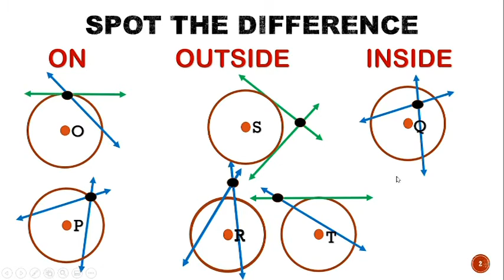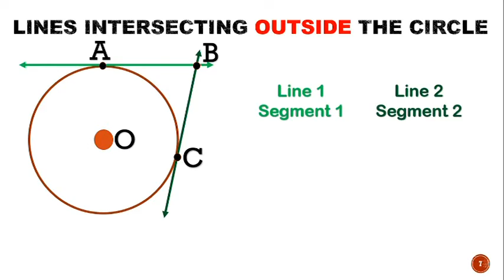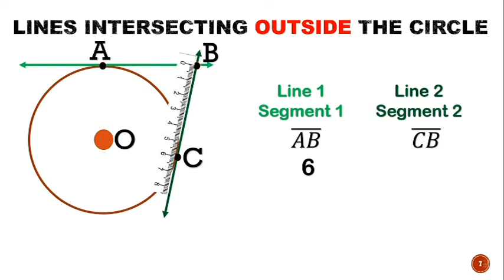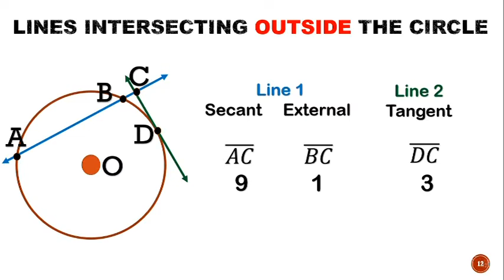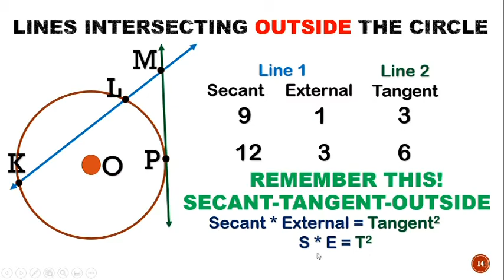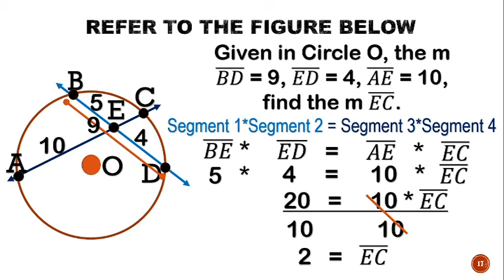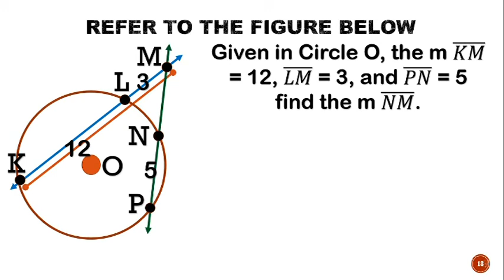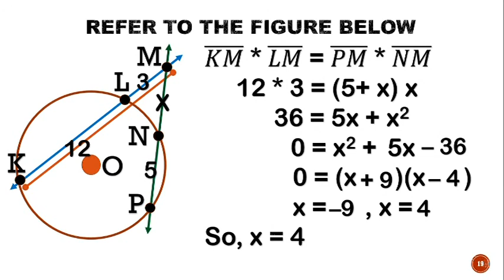Segments of Intersecting Lines with examples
Power Theorems